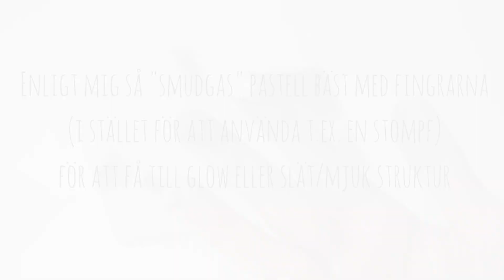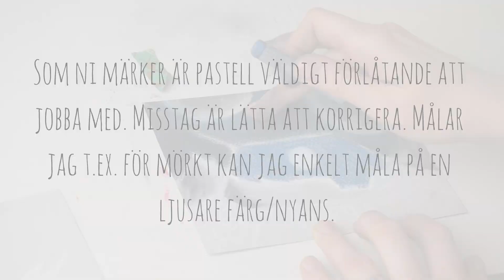Scrawlerbox challenge | Mars | Rymdlandskap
I den här videon får ni se när jag målar mars månads scrawlerchallenge: Cosmic Landscape med pastellpennor och pastellkritor.